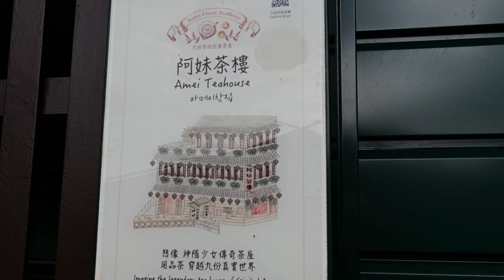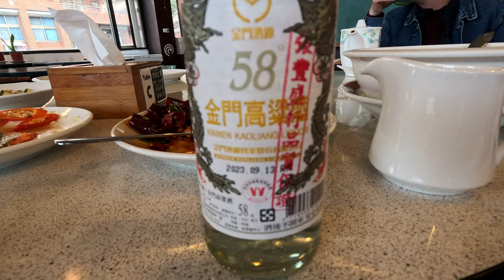Sightseeing in Taiwan with Advanced Ophthalmic Innovations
Thanks to the Taiwanese Ophthalmological Society and Advanced Ophthalmic Innovations. Exploring Taipei and the nearby towns a couple of weeks ago. Watching the Taiwanese trying to set the forests alight in Pingxi. Excuse the "subtle" Paul Glaucoma Implant advertising.